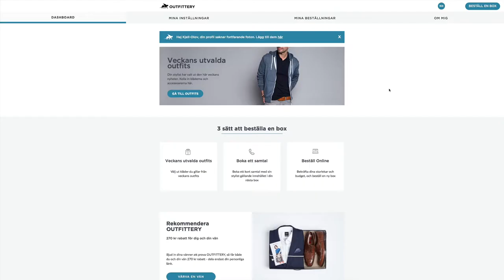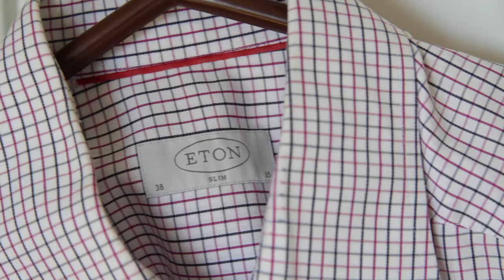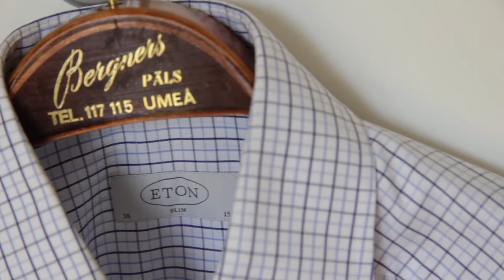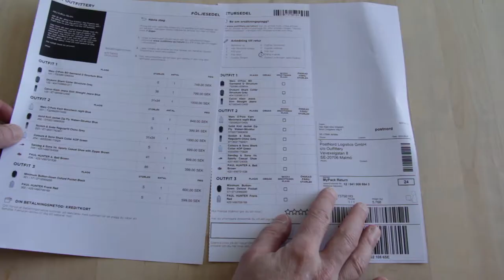Buying Clothes from Outfittery Close but no cigarr Epsiode 75 20 May 2018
I like clothes that signal that I care for quality and efficiency. With a twist of "different" or queer even. But I hate to buy them! So I tried the Outfittery web-shop where you get a "Stylist" that picks clothes for you. How did it go? Well, close - but no cigarr. They missed out on my quality requirements. I want my clothes to be long lasting and not wear to fast. Outfittery sent me clothes that could not even take laundry above 30 degrees Celsius? Well, I am not surprised. And I can't bölame Moa - my stylist. She works for a company that needs to make a profit and that aims at helping customers look good. Fo me that is almost second to my requirement to have clothes that last. But lets see what happens now. Maybe Moa will do better a second time? Only time will tell. At least it was an